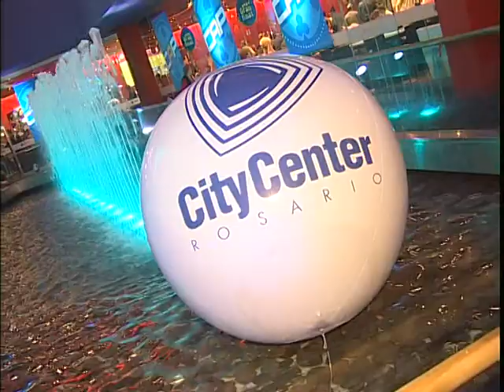Welcome Party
La CAP cerro el año en City Center.